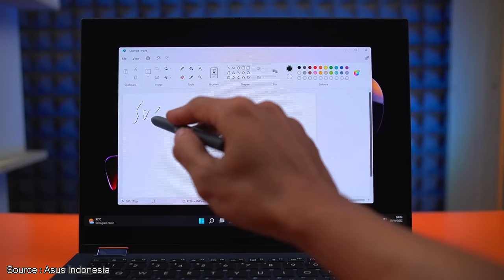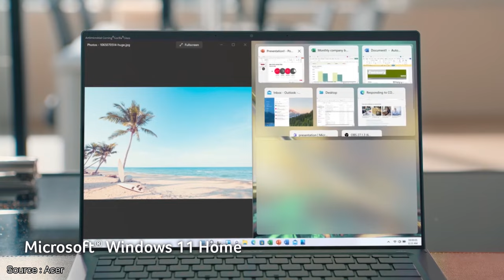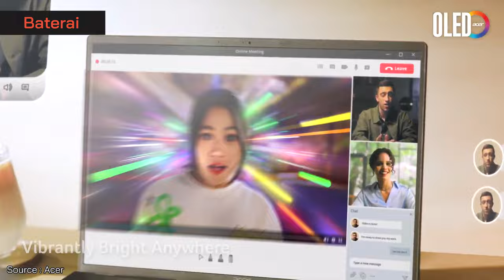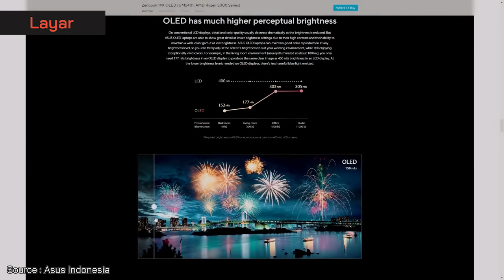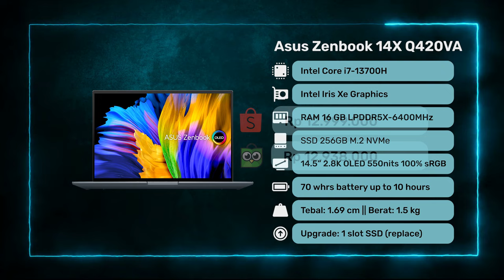LAPTOP INTEL EVO TERMURAH AWAL 2024! – 9 Juta Dapet Intel Gen 13 + 100% sRGB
LAPTOP INTEL EVO TERMURAH AWAL TAHUN 2024! – 9 Juta Dapet Intel Gen 13 + 100% sRGB

1. Laptop Terbaik No 1

2. Laptop Terbaik No 2

3. Laptop Terbaik No 3

4. Laptop Terbaik No 4

5. Laptop Terbaik No 5

Yo guys!
Buat kamu yang lagi cari Laptop Intel Evo Termurah di Q1 2024, video ini hadir untukmu. Bermodalkan budget mulai 9 jutaan, kamu bisa dapetin laptop intel evo termurah dengan spek menarik. intel core i5 gen 13, RAM 16GB dual channel, SSD 512 GB, dan layar 100% sRGB lo! Simak videonya untuk nentuin laptop intel evo terbaik untukmu.

Salam Gadgeters!

0:00 Intro
0:15 Intel EVO di Q1 2024 ?
0:47 Laptop Terbaik No 1
2:45 Kesimpulan Laptop No 1
2:58 Laptop Terbaik No 2
4:36 Kesimpulan Laptop No 2
4:49 Laptop Terbaik No 3
6:39 Kesimpulan Laptop No 3
6:52 Laptop Terbaik No 4
8:45 Kesimpulan Laptop No 4
8:58 Laptop Terbaik No 5
10:55 Kesimpulan Laptop No 5
11:08 Kesimpulan Video

~ Sumber Footage ~
Thanks to:
1. Asus : @ASUS
2. Acer : @Acer

-Copyright-
Title 17, US Code (Sections 107-118 of the copyright law, Act 1976):